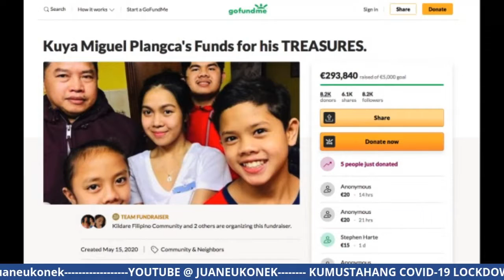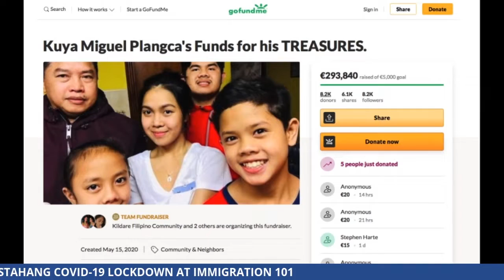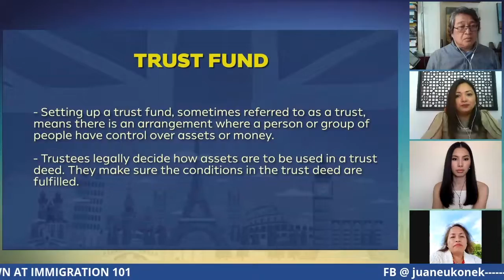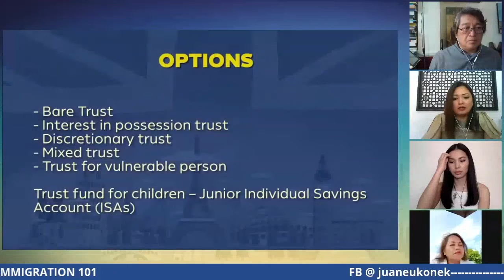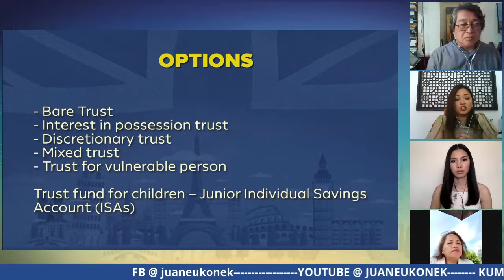How to Have a Succesful Fundraising |Juan Eu Konek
Fely Plangca Moore of Kildare,  Ireland  shares her experience of losing a brother to Covid-19 and how the family  received  an unexpected gift. Here, solicitor Crystal Dias gave advice on how to manage a Trust.